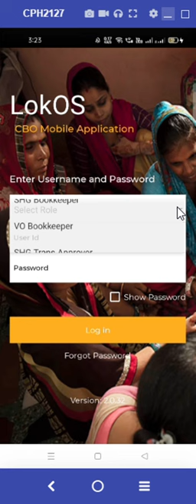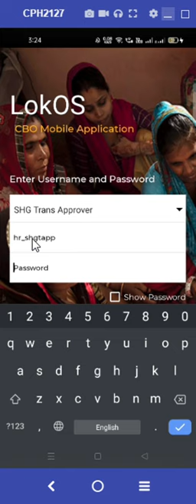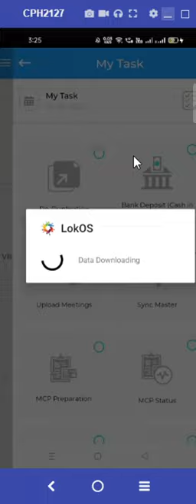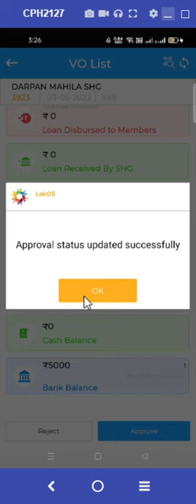LokOS App - SHG Meeting Approval(Hindi) - Aajeevika - Community Managed Sustainable Livelihoods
The video informs about the process for SHG meeting approval by SHG transaction approver.